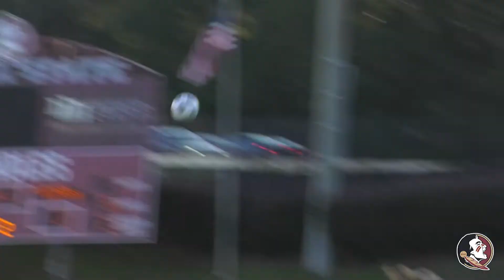Brown's Brace Secures Top Seed for Seminoles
Courtesy Jody Brown scored her first of two goals in the 79th minute to break open a scoreless game as Florida State defeats Clemson 2-0.